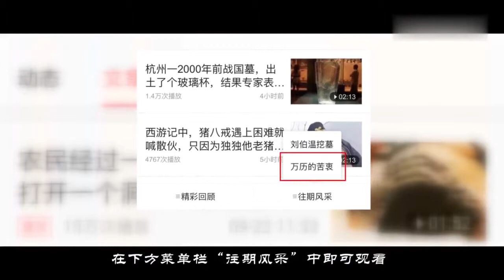中国最无助的时候，一小国不离不弃：“我们自愿成为中国领土”！